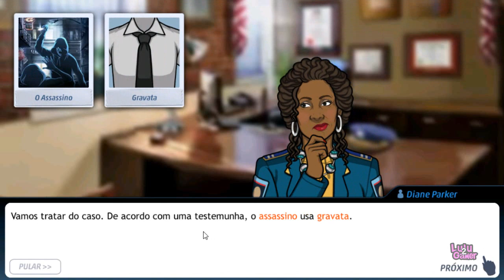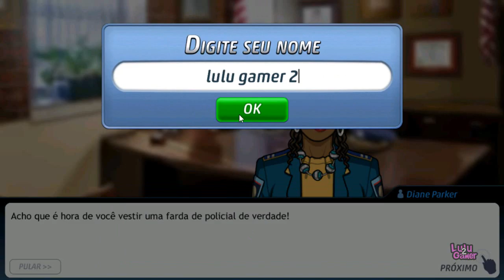Criminal Case The Conspiracy: Caso 0 - A Morte da Beleza 👮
Uma jovem foi encontrada morta em uma cobertura, vamos desvendar mais um caso em Criminal Case The Conspiracy.
Google Play:
Para Jogar: